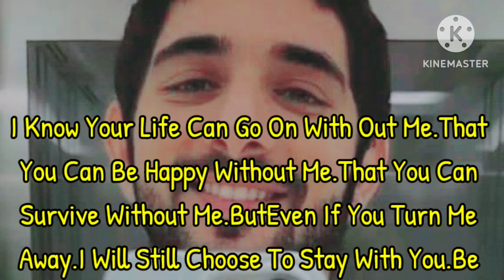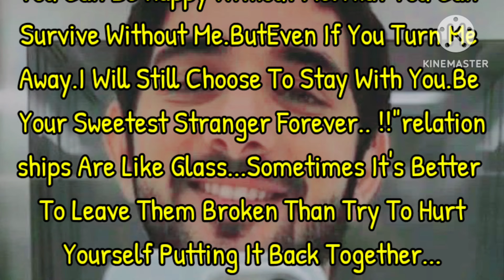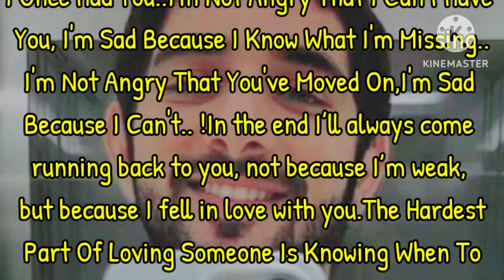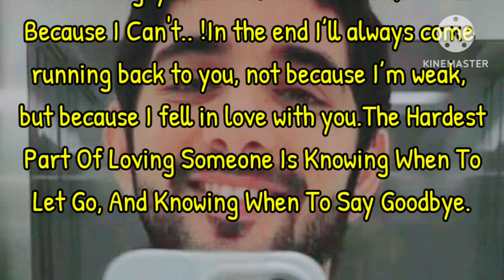I Can't Go Anywhere Without Me Because Loved Me, Fazza New Poems, Sheikh Hamdan poems in English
fazza poetry
faz3
fazza
fazza poems
hamdan fazza
fazza song
fazza poem
fazza wife
fazza hamdan
fazza english
fazza fan page
prince fazza
sheikh hamdan
prince hamdan
prince family
dubai prince

The Stories Tv